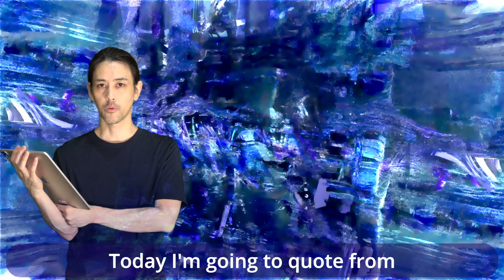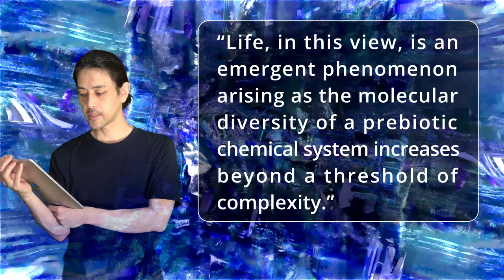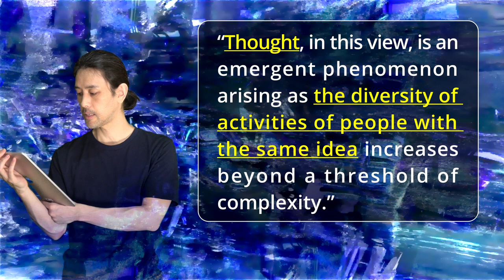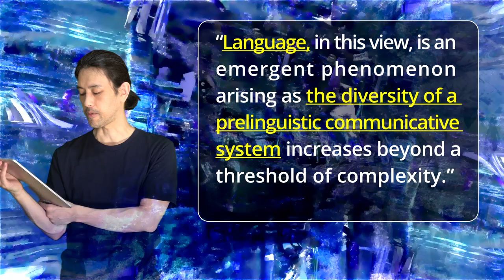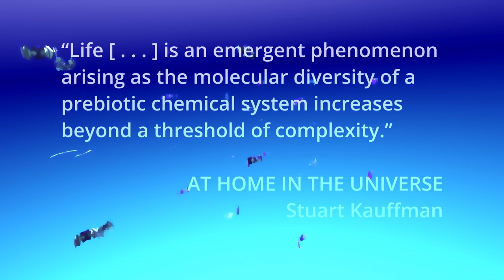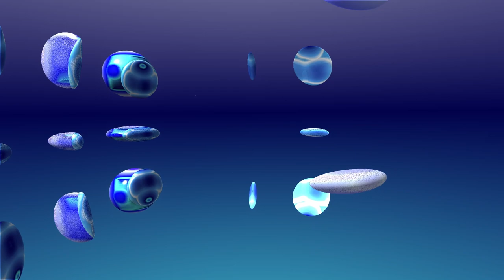AT HOME IN THE UNIVERSE3 【Art & Science】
This channel is about Art, Philosophy, and Music.

This is the 3rd video about "AT HOME IN THE UNIVERSE" by Stuart Kauffman (Oxford University Press).
I'm talking about the concept of my artwork in relation to complexity theory, chaos and order.

0:00 opening
0:34 speech
4:43 video work

Visual & Music
ethicscript
Tomonori Nishimura